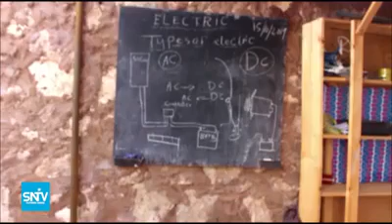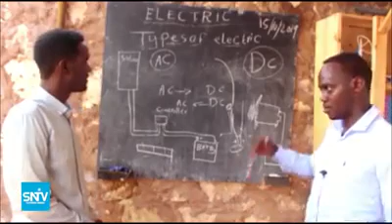AXMED-DABLE WUXUU SAMEEYEY AALADO BULSHADA ANFACAY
Axmed Cumar Sahal oo ku magac dheer Axmed-dable waa wiil dhalinyaro ah oo ku nool magaalada Cadaado ee xarunta baarlamaanka Galmudug.

Axmed wuxuu sameeyey layr ku shaqeeya ilayska cadceedda, kaasoo bulshada magaaladu ay ka faa'iideysteen.